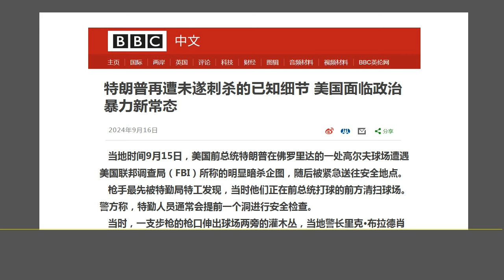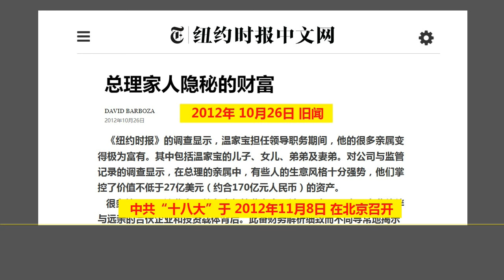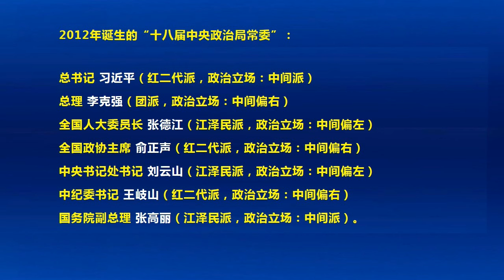习近平真的有“特别高超”的政治手腕吗？回顾习近平“独裁王朝”是怎么诞生的（1）.（2024.9.17）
森哲深谈（2828）： 习近平真的有“特别高超”的政治手腕吗？回顾习近平“独裁王朝”是怎么诞生的（1）.